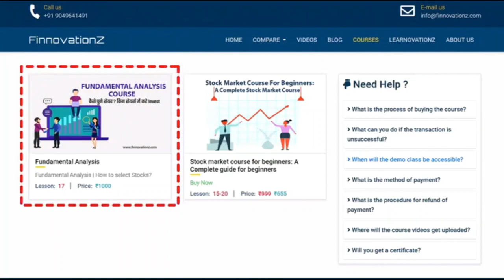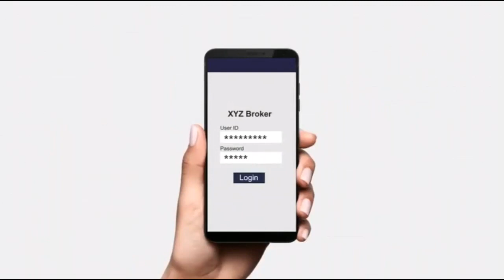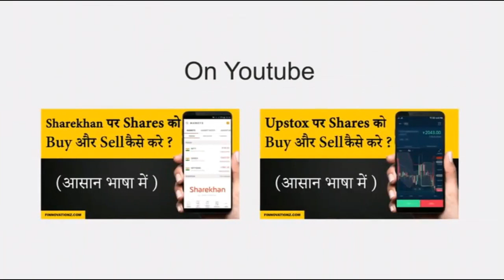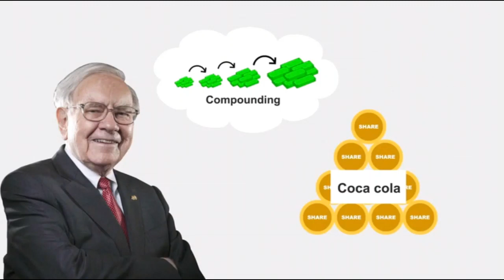Lecture 16 Learning Intelligent Investment Part 2